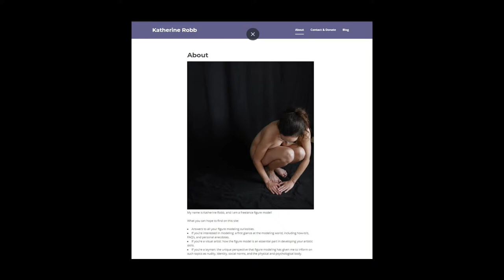Artist Interview Katherine Robb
Had a little chat with Katherine Robb, artist, poet, and figure model. We talk about the challenge of nude modeling, the joys of twin-hood, and her time as a little girl on the mean streets of Houston.